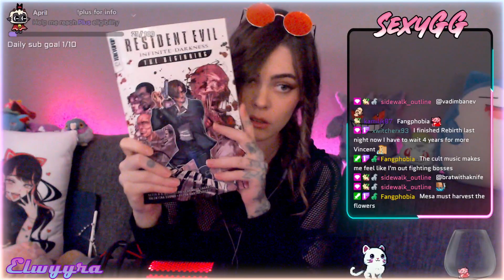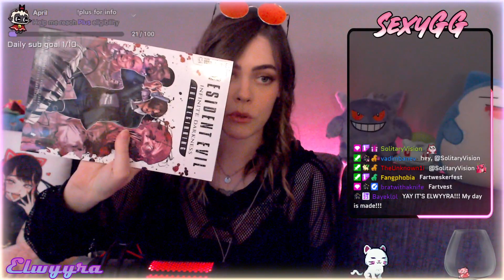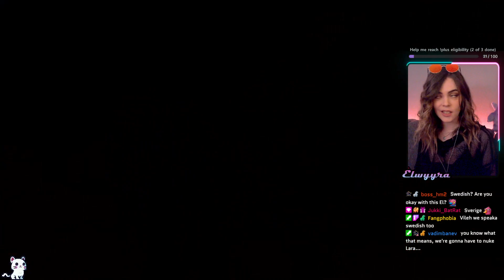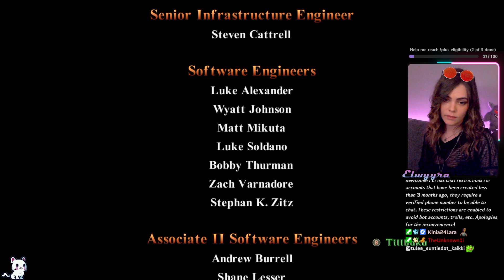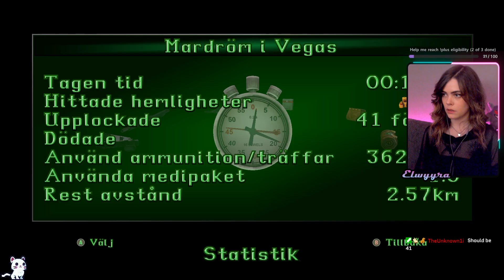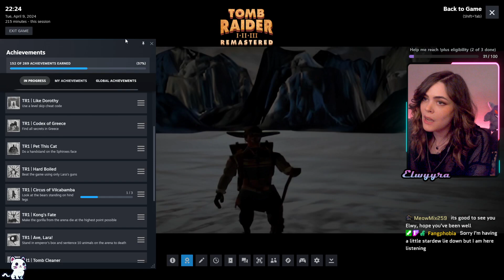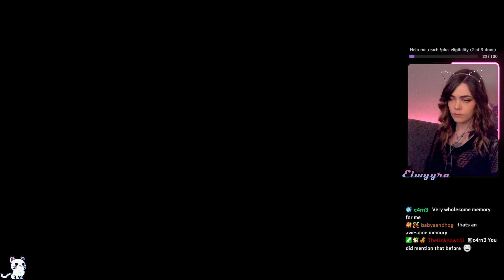Golden Mask All Pickups DONE & TR1 Max% Pistols Only (part1) Tomb Raider I-III Remastered p15 (VOD)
Full unedited Twitch VOD from 9th of April, 2024. Continuing TR2 Golden Mask All Pickups & starting TR1 Max% achievement hunt. I also show off my Resident Evil Infinite Darkness comic during the intro.

Intro chatting - 7:05
Start of Gameplay TR2 Gold - 35:30
Back from 1st break - 3:01:20
Start of Gameplay TR1 Max% - 4:04:10
Back from 2nd break - 4:48:34

I'm also partnered with SexyGG!